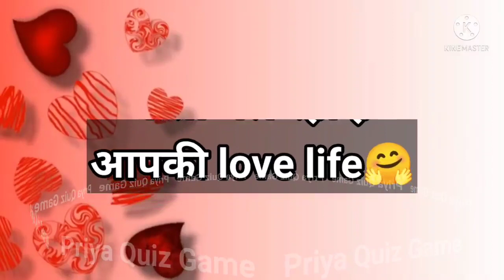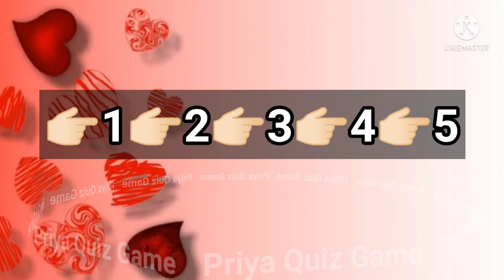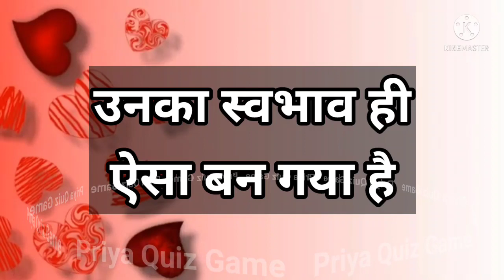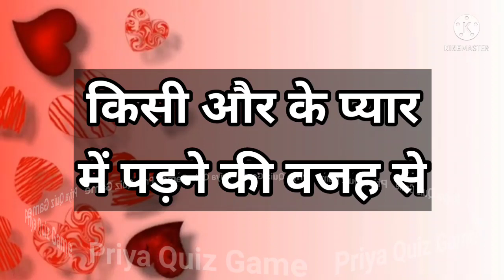aakhir kyu wo aapse naraj jyada rahte aur pyar kam karte hai| love quiz game